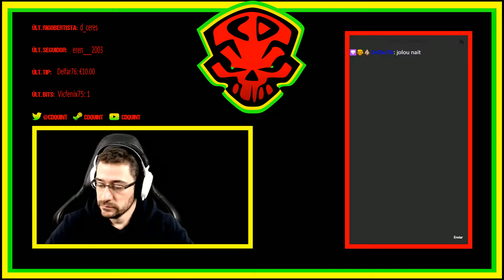HOLLOW KNIGHT #7 RECEPTACULO ROTO | GAMEPLAY ESPAÑOL